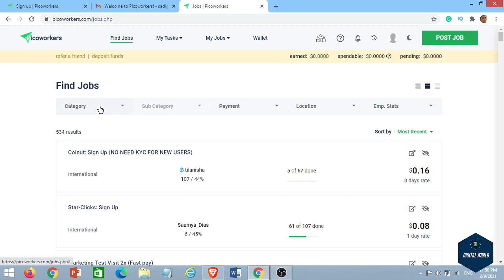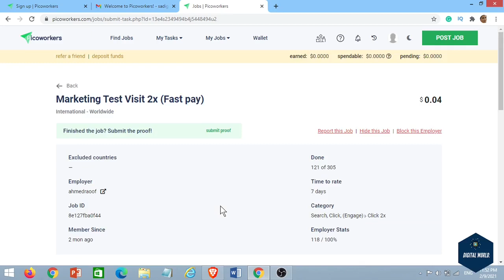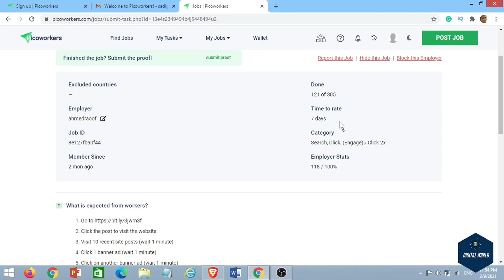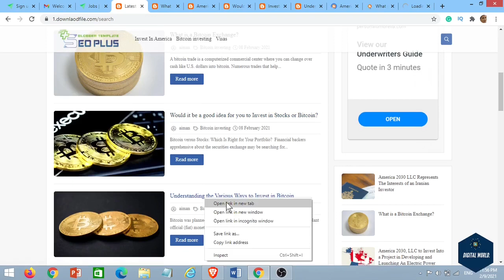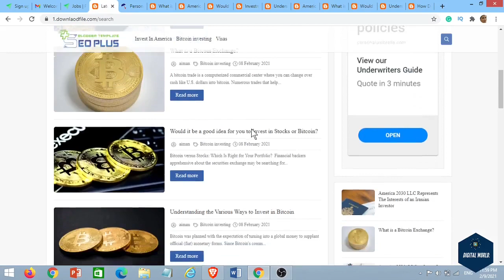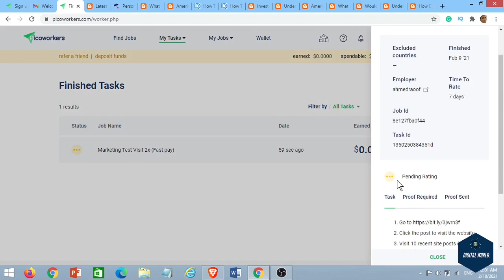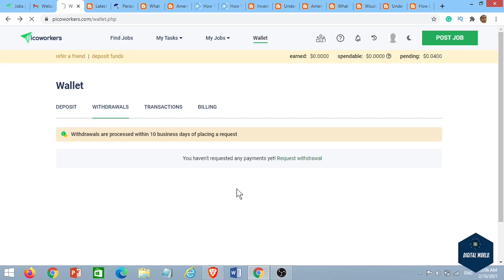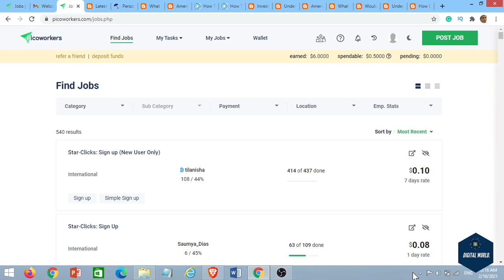how to work on picoworkers / How to complete task on picoworkers in 2021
Hi everyone, In this video, you will see How to work on Picoworkers and earn money by doing a small task. In this video, I will show you step-by-step guidelines to complete tasks on Picoworkers and you can start making real money by doing small jobs. Picoworkers is a very nice site where you can make money instantly, which hopefully helps you a lot to start making money online just when you are a beginner.

5 best ways to make online money without investment:
picoworkers in Pakistan
picoworkers how to work
real money in Pakistan
picoworkers sign up
picoworkers withdrawal proof
picoworkers reviews
picoworkers task kaisy complete krty
picoworkers payment proof
picoworkers how to work in urdu
how to make real money in Pakistan without investment